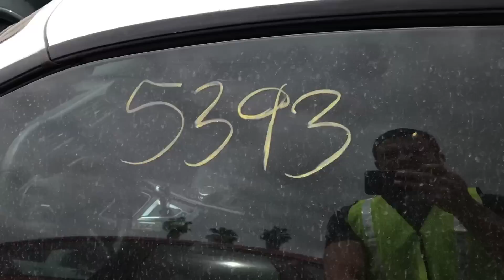УТОПЛЕННИК - BMW M4 2015 /// Авто с аукциона Copart США